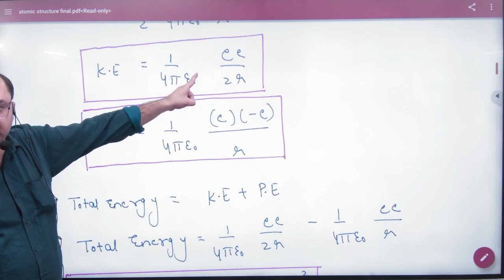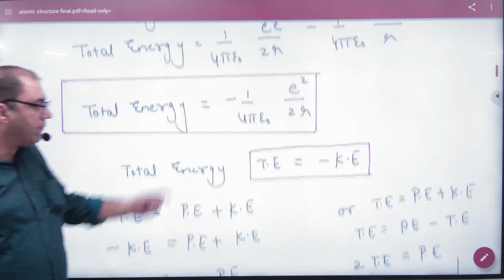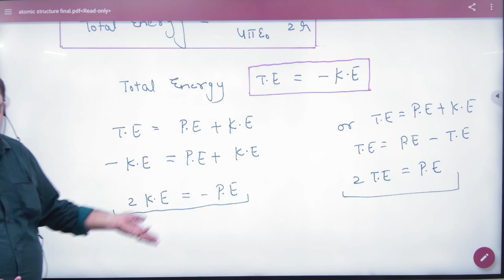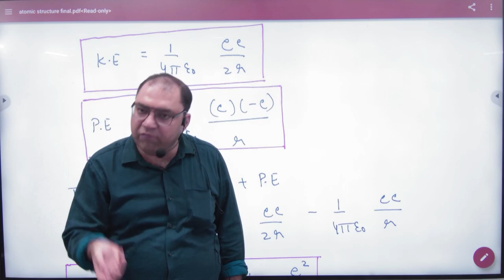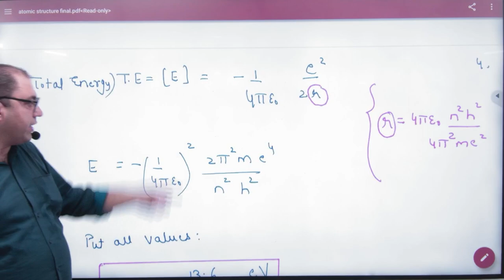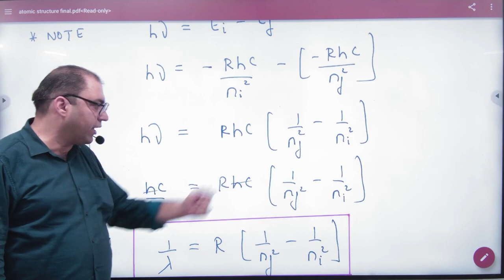3 Energy of an electron in Hydrogen atom